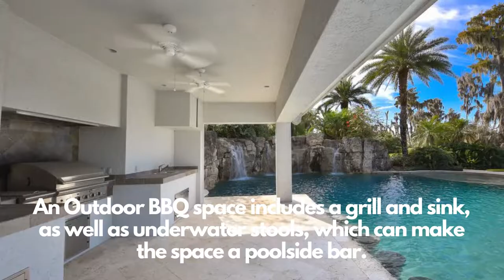Shaquille O'Neal Mega Mansions Sold $11 Million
Retired NBA superstar Shaquille O'Neal Mansions is a 31,000-square-foot mansion includes 12 bedrooms, 13 bathrooms, a movie theater, recording studio, indoor basketball court, and a 95-foot swimming pool. It was on the market for the past 3 years and this year with the discount of almost 60% Shaqu sold his lakeside mansions for $11 Million.

The mammoth deal ends a three-year saga that saw him tap five different agents to try to sell the place.

Records show he bought the property for $3.95 million in 1993. He lived more than  28 years in that house.

#9 figure life
famous entertainment
house tour
luxury lifestyle motivation
Youtube view bot
Youtube traffic sources
Shaquille O'Neal